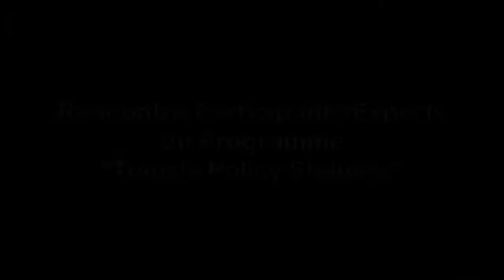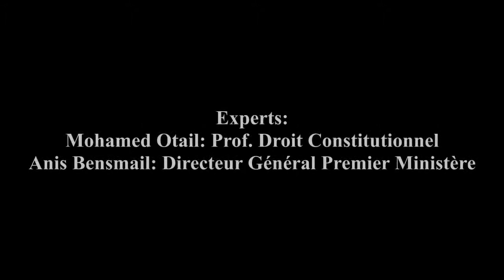"Tunisia Policy Shapers": Rencontre Experts/Participants